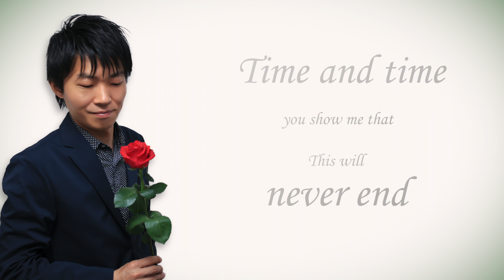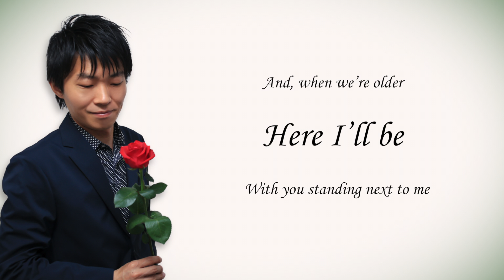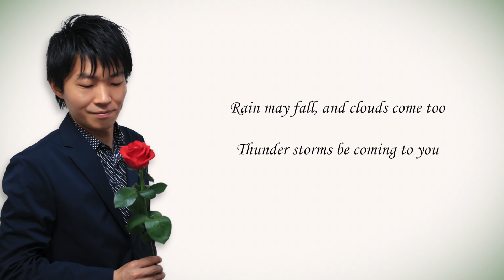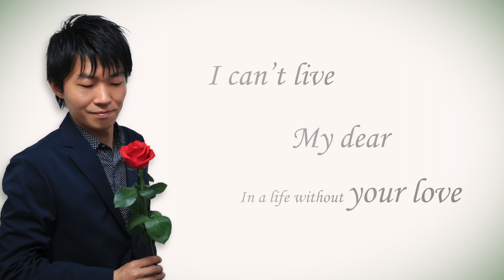Your Love - Kiyoshi Kawamoto -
"Your Love" is a 2018 single by Kiyoshi Kawamoto

YOUR LOVE
-Junya.T -Kevin.N-
Produced by Kiyoshi Kawamoto
Additional Production by Kiyoshi Kawamoto
Arranged by Shingo Harada
Keyboards:Shingo Harada
Alto Saxophone:Etsuko Kamiya
Rythm Programming and all other instruments:
Shingo Harada
Chorus arranged by Hinata Tsuge
Background Vocals by Shinyong (PrixPrix）

Endineereed by Daichi Yuhara　(Studio You）
Mastered by Masato Morisaki (Saidera Mastering)
Assisted:Narumi Uno, Laila, Kevin Ngo (Banana Jam), Hideyuki Babai (BBI Studio)